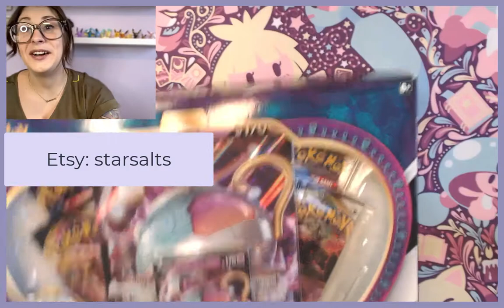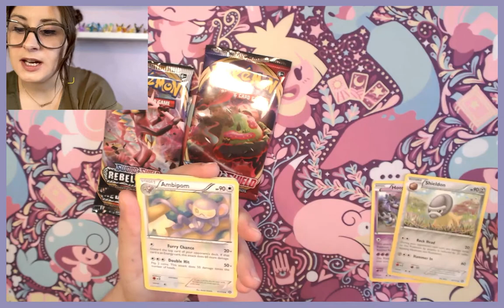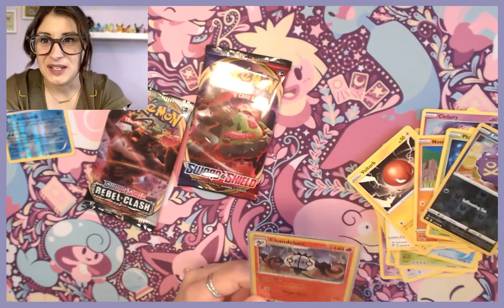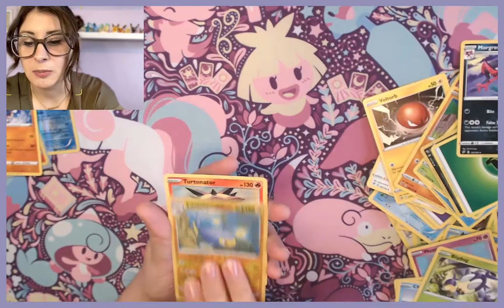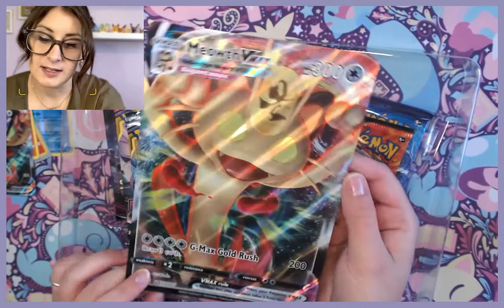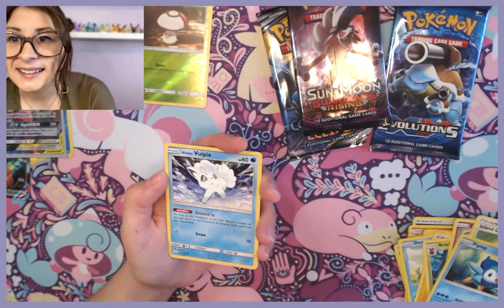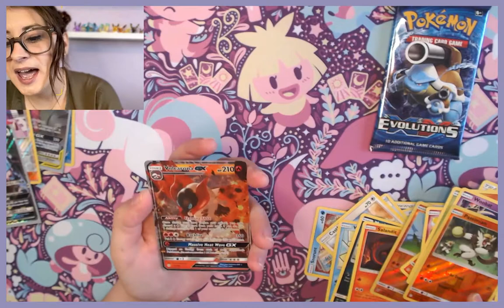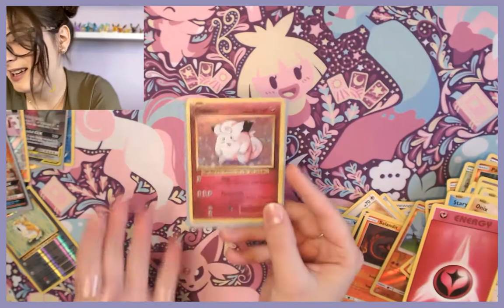UNBOXING! Queer facts and hits! Celebrating Maddie Blaustein.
This week we celebrate and remember the late Maddie Blaustein, trans voice actor for Meowth by unboxing the Meowth VMAX box. We also talk about the definition of “non-binary” and share some exciting news about Polteageist. This unboxing video is filled with queer knowledge and hits!

New videos Tuesdays!

- Share LOVE
- Follow me -
-- Be kind, queer, and love --